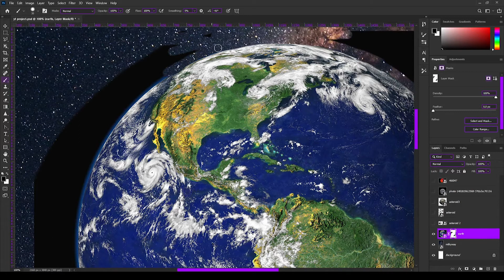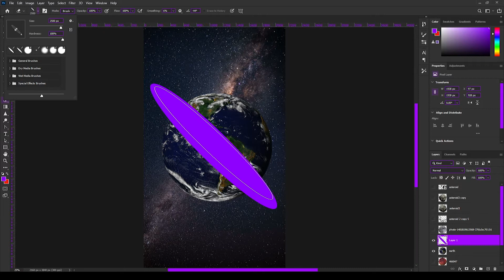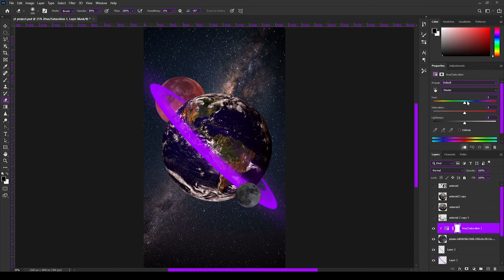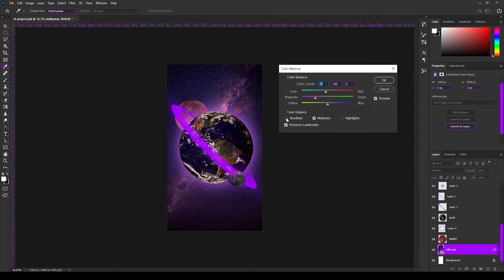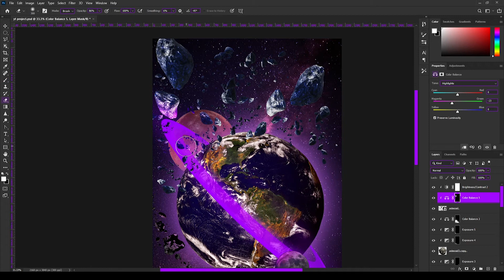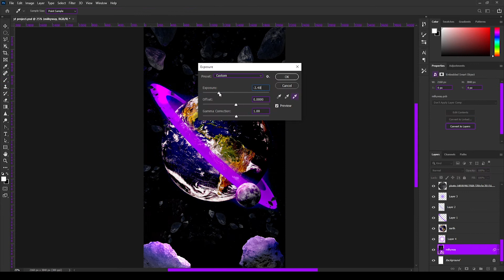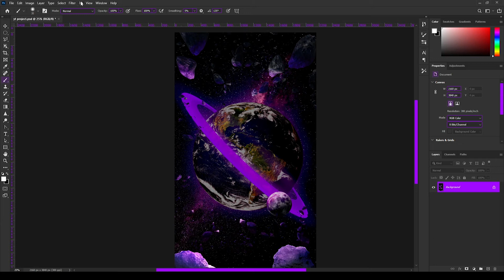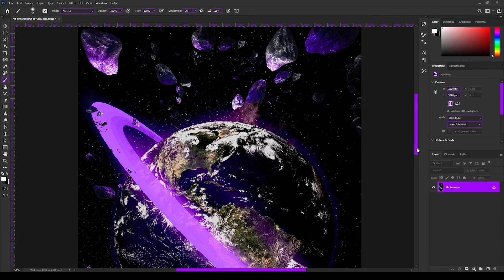IMAGE MANIPULATION 🔥 | 4K WALLPAPER | PHOTOSHOP GAURAV PRODUCTION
i make a wallpaper of space this wallpaper made for mobile device.
photoshop
photoshop tutorial
photoshop manipulation
image manipulation
4k wallpaper

inspired by bennyproduction ❤